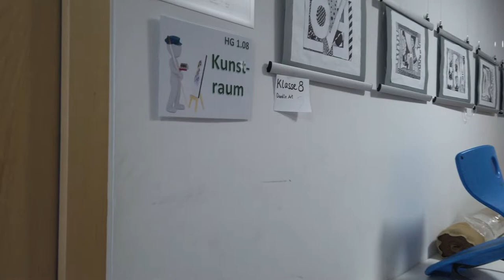THS Hausrundgang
Ein Rundgang in der Sekundarstufe der Theodor-Heuglin-Schule